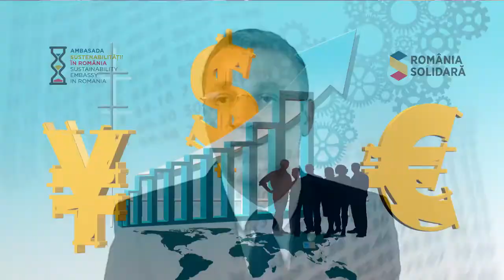Alin Apostol, deputat USR, interviu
Cât de pregătiți sunt decidenții politici pentru eradicarea sărăciei extreme din țară?

La această întrebare ne dorim să răspundem prin intermediul seriei noastre de interviuri din cadrul programului RomâniaSolidară.

Invitatul nostru de astăzi este Alin Apostol, deputat USR-PLUS, membru al Comisiei pentru administraţie publică şi amenajarea teritoriului.

În opinia sa, reducerea sărăciei ar trebui să se realizeze urmând două direcții: stoparea abandonului școlar, ce ar putea fi susținută prin masa caldă în școli, actualizarea registrului copiilor în situații de risc și extinderea alocației de hrană pentru copiii în situații de risc din registrul menționat și stoparea exodului din mediul rural. Cea mai mare nevoie a oamenilor din zonele sărace sunt utilitățile, spune deputatul. Așadar, o posibilă soluție ar fi aceasta.

Întrebat de ce creșterea economică înregistrată pe hârtie nu se reflectă în nivelul de trai și în scăderea numărului de persoane aflate în risc de sărăcie, deputatul a argumentat că aceasta se vede mai întâi la clasa economică de mijloc și la clasa de vârf. De aceea, o măsură de tipul “taxa 0 pentru salariu” ar putea fi o măsură bună pentru cei cu venituri mici. “Toate veniturile rămân în mâna angajatului”, a explicat Alin Apostol. Creșterea ar fi de la un salariu de 1346 de lei net către aproape 2000 de lei net, ceea ce ar fi „un plus enorm” pentru cei cu venituri mici.